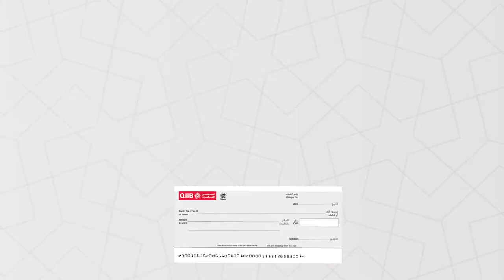Instant Deposit Cheques via selected QIIB ATMs